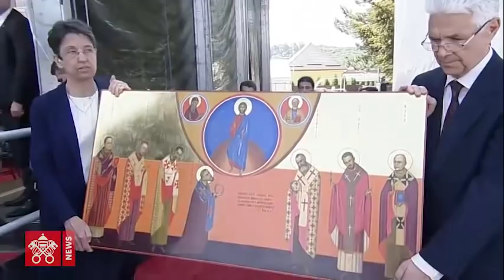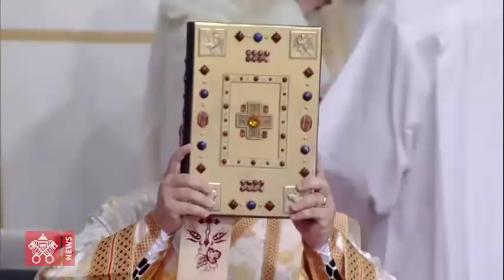Pope Francis – Blaj- Divine Liturgy and Regina Coeli 2019-06-02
Romania, Blaj, Field of Liberty- Divine Liturgy with the Beatification of 7 Greek-Catholic Martyr bishops –Recitation of the Regina Coeli